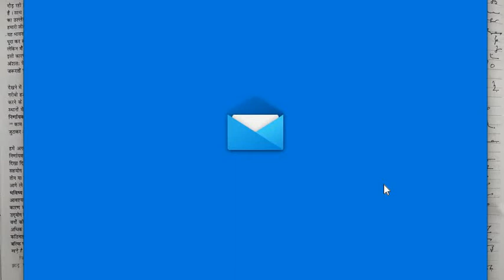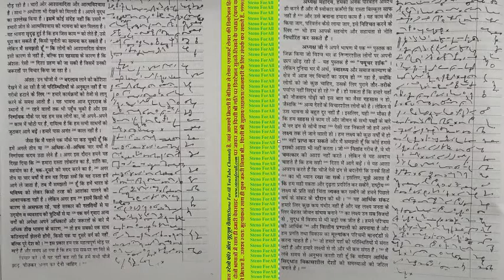Manak part 3 Ex. 07 or 08